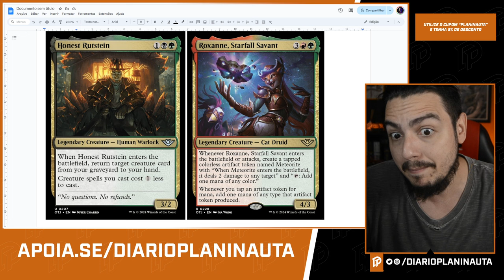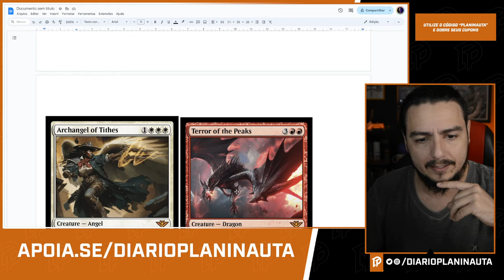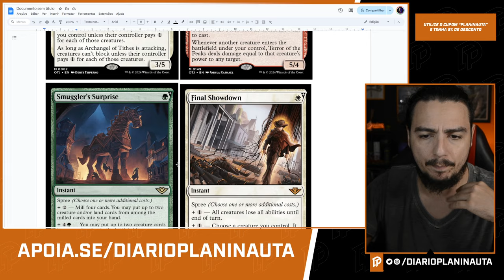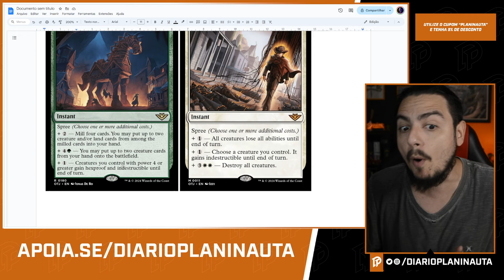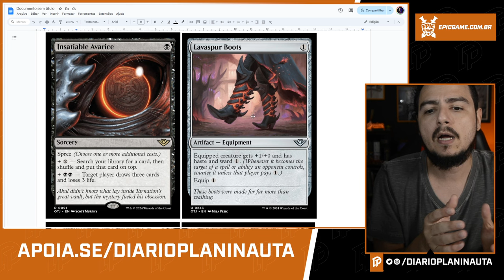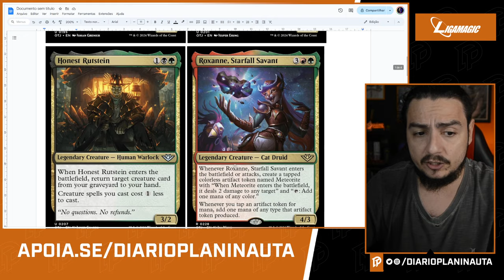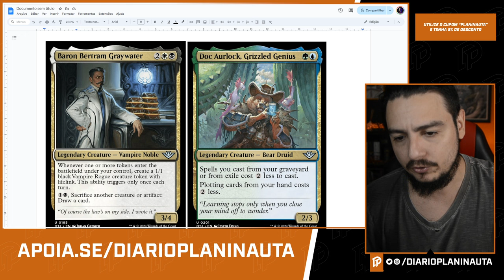MUITAS CARTAS INCRÍVEIS NOS PRIMEIROS PREVIEWS DE OUTLAWS OF THUNDER JUNCTION